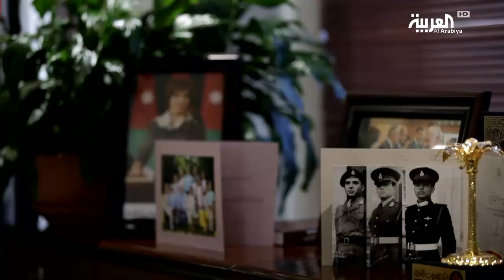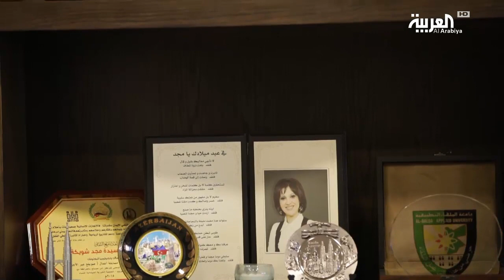هـُن | تغريدة حولتها إلى وزيرة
هـُن. فقرة يومية تقدم في رمضان.. تستعرض تجارب النساء العربيات الناجحات. وزيرة الاتصالات في الأردن مجد شويكة التقتها جيلان الفطايري في عمان